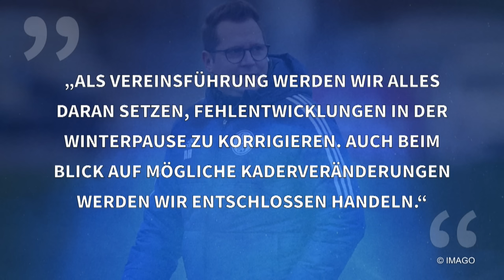Fährmann, Ouwejan & Co.: Schalkes Kader-Streichliste für den Winter | TRANSFERMARKT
Heute bei Transfermarkt TV: Nach dem Abstieg aus der Bundesliga steckt Schalke 04 auch im deutschen Unterhaus mitten im Kampf gegen den Abstieg. Die Königsblauen stehen auf dem 16. Tabellenplatz, haben nach 14 Spielen bereits neun Niederlagen und mit 33 Gegentoren die schlechteste Abwehr der Liga. Im Winter soll es zu einem erneuten Kader-Umbruch kommen. Die „Bild“ veröffentlichte eine Liste mit Spielern, die zum Start der Rückrunde nicht mehr zum Kader gehören könnten, es handelt sich dabei um elf Profis. Dazu gehören unter anderem Keeper Ralf Fährmann und der vorübergehend suspendierte Thomas Ouwejan. Der Gesamtmarktwert der Spieler, die sich auf der Streichliste befinden, liegt bei 12,5 Millionen Euro – etwas mehr als ein Drittel des Kaderwerts. Wir werfen einen Blick auf Schalkes Streichliste. Was sind die Beweggründe für mögliche Abschiede im Winter? Die Vereinsführung der „Knappen“ betonte zuletzt „Fehlentwicklungen in der Winterpause zu korrigieren.“ Unklar ist noch die Art des Abschiedes: Verkäufe, Leihen, Vertrags-Auflösungen – alles scheint denkbar.